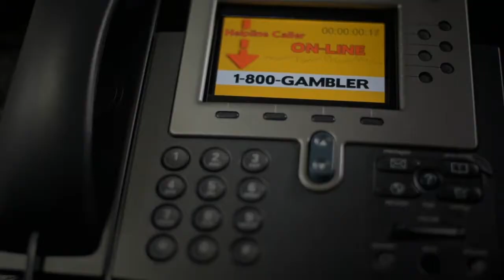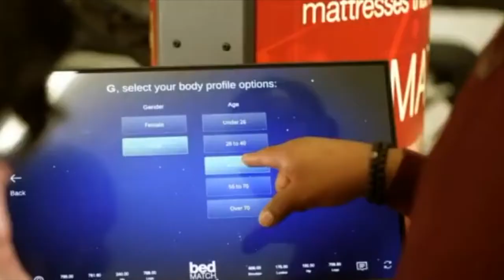Derek Quick commercial demo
"Derek Quick is a phenomenal actor who has worked on various productions. Within the corporate and commercial video production sphere, Derek has provided incredible performances in principle and background roles, within both speaking and non-speaking distinctions. Always punctual, receptive to direction and displaying a great attitude, Derek has been a pleasure to work with, and has proven himself as a valuable asset to any production we have him on."

Sam Oddo: Producer/Editor at 15Four